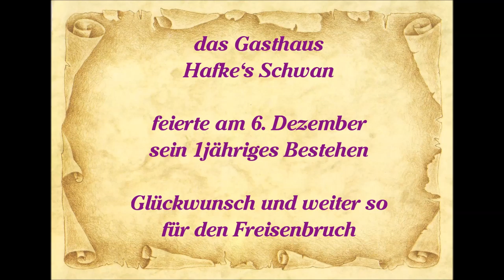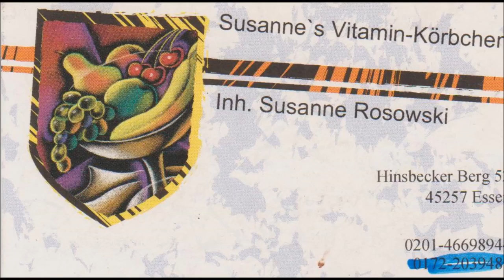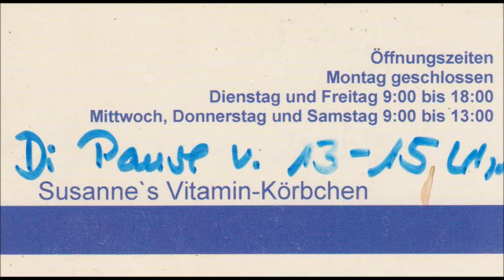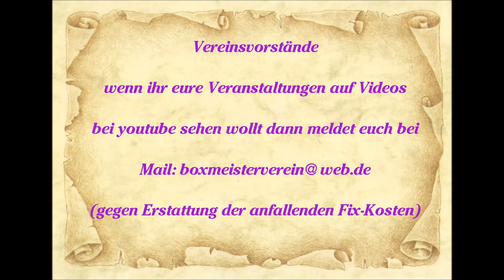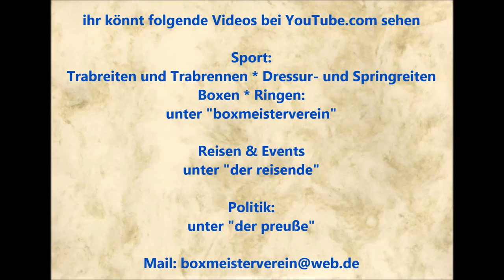1850 * Der Sportler * Hafke's Schwan * Essen-Freisenbruch * Wochenmarkt * 2 * 10.12.2014